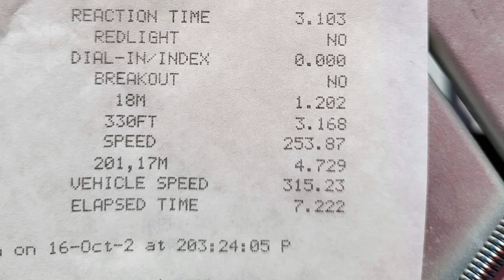ONE OF THE FASTEST AUDI IN THE WORLD - Audi S2 7.2s @ 315 KMH